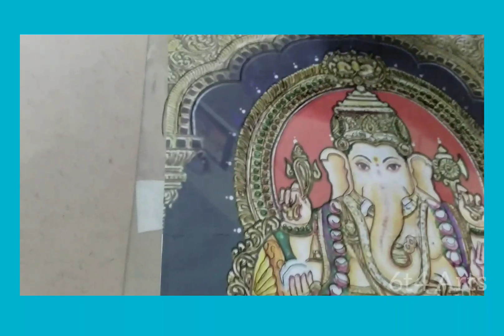Reverse glass painting | Thanjavur Style. | glass pointing | 6T4 Arts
Reverse painting on glass is an art form consisting of applying paint to a piece of glass and then viewing the image by turning the glass over and looking through the glass at the image.

Edited by: Ala Ranitha
Artist: 6T4Arts (Ala Ranitha)